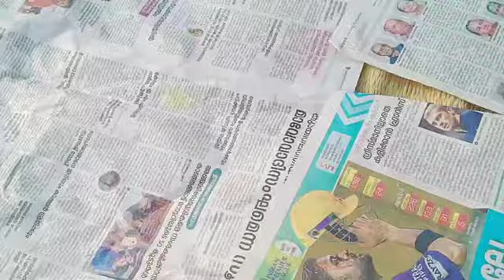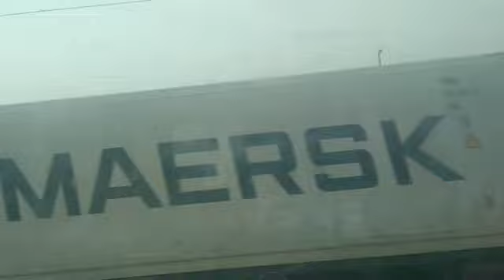അങ്ങനെ ഞങ്ങൾ നാട് വിടാൻ തീരുമാനിച്ചു/Pavithrazzvlog